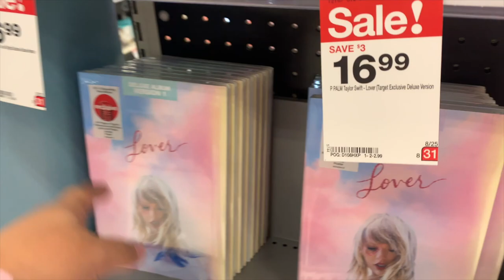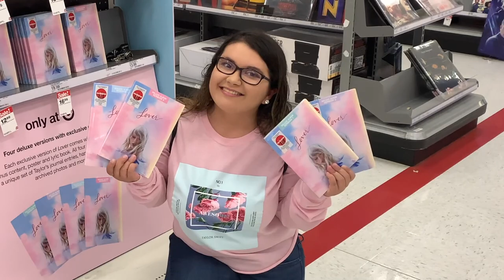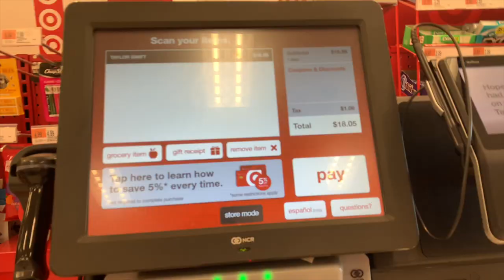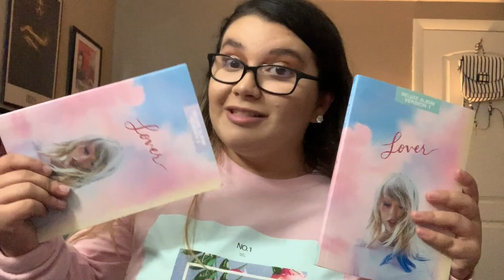Buying TAYLOR SWIFT'S New Album 'LOVER'!! (vlog) | Meghan Osley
OMG HI GUYSSS,
SO yall already know i love taylor swift so much. This video should have gone up sooner but i had to delete everything off my computer to post this HAHAHA, but I decided to vlog me picking up the Lover CD/Deluxe versions!! I hope you enjoyed me being awkward in public like i usually am hehe :)

*Taylor Swift, Lover, New Album